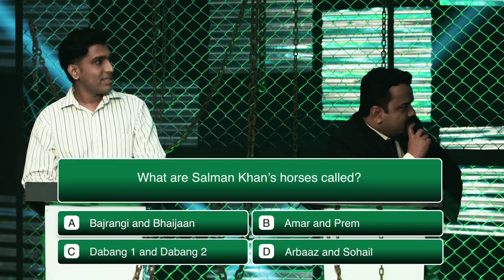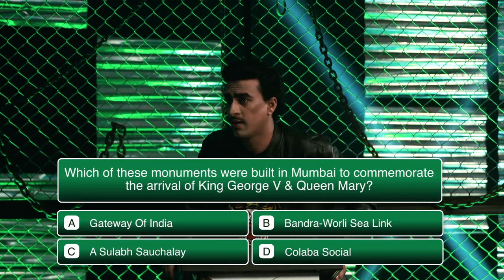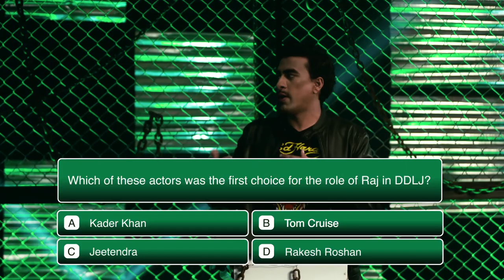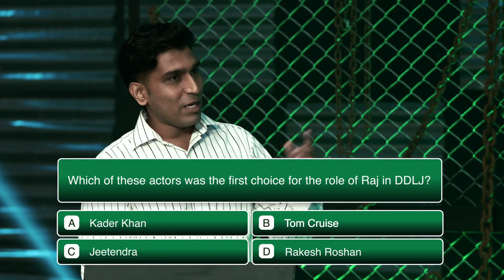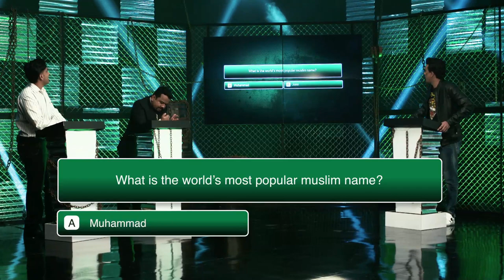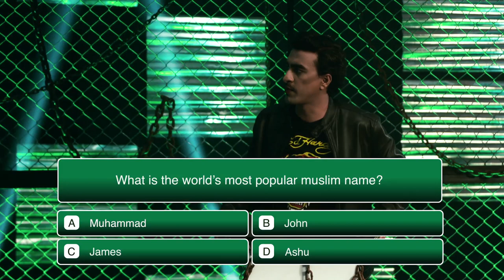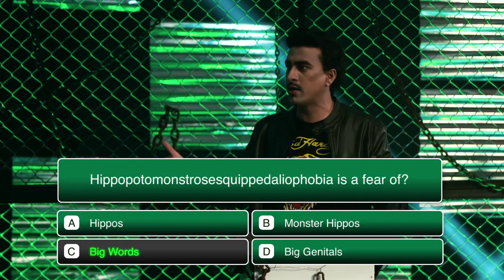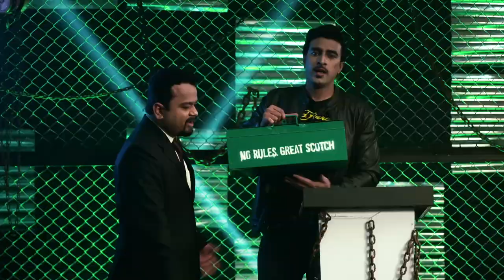Varun Thakur | Very Pretty Amazing Game Show | The Cheating Prank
Very Pretty Amazing Game Show is India’s first reality prank game show with NoRules hosted by Vicky Malhotra in collaboration with WilliamsLawsonsScotch. It’s a show where one unsuspecting person thinks it’s a real game show but everyone else involved including the audience knows it’s a prank show. In every episode the contestants are put in hilarious situations to see how they react to it.

They say when everyone is a criminal, the only crime is getting caught. On this episode of VPAGS, dentist Dr. Sagar Kapse, will realise that getting caught is a crime even when you're not a criminal. Vicky and co. will do their best to frame Dr. Kapse and brand him a cheater. Complicating matters will be his fellow contestant Samar Parashar - played by Kumar Varun. Will Dr. Kapse be able to prove his innocence and leave with the gift hamper and his character? Watch to find out!